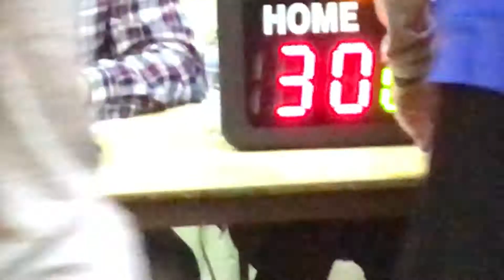BCB Girls 2021 v. WV Diamonds 2nd Half